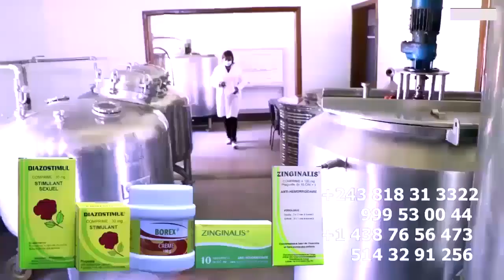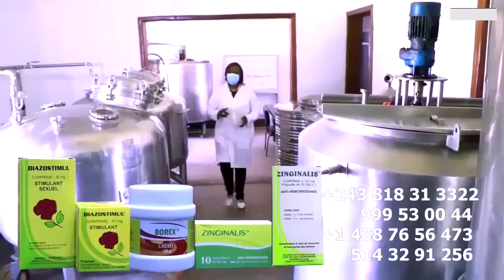Ca Tire FELIX WAZEKWA Démentir Et Répond GESAC TSHIPOYI Et CEDEN PLAY